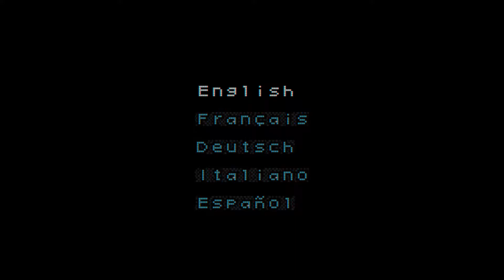Dungeons & Dragons: Eye of the Beholder (Game Boy Advance)